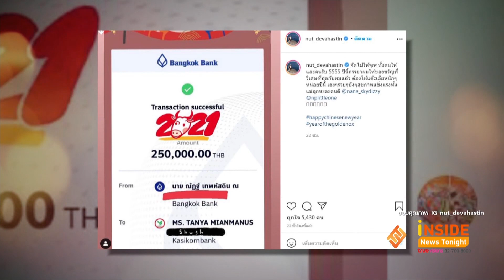"ณัฏฐ์ เทพหัสดินฯ" ควง "นาน่า" ภรรยา ถ่ายรูปก่อนคลอด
สำหรับว่าที่คุณพ่อ คุณแม่ป้ายแดง อย่าง ณัฏฐ์ เทพหัสดิน ณ อยุธยา กับภรรยาคนสวย นาน่า ที่ล่าสุดได้ควงกันไปถ่ายแบบ โชว์ท้องใกล้คลอดเก็บเอาไว้เป็นที่ระลึก ซึ่ง ณัฏฐ์ เทพหัสดินเผยกับทางทีมทางข่าวว่า อยากถ่ายเก็บเอาไว้ให้ลูกดู และยอมรับว่าเห่อลูกสาวมากๆ  ส่วนตัวเป็นคนถือฤกษ์ถือยามจึงกำหนดวันผ่าคลอดไว้เป็น 21 มีนาคมช่วงบ่าย

สำหรับตรุษจีน ที่ผ่านมา ถึงแม้ ณัฏฐ์ เทพหัสดิน จะไม่มีซองแดงให้ภรรยา เหมือนคู่อื่น แต่เจ้าตัวก็ขอใช้วิธีโอนเงินให้เพื่อต้อนรับเทศกาลตรุษจีน ด้วยจำนวนเงิน 250,000 บาท โดยเจ้าตัวเผยว่า ปกติจะให้ภรรยาเป็นคนเก็บเงินอยู่แล้ว  แต่เงินก้อนนี้ถือเป็นของขวัญสำหรับลูกคนแรก